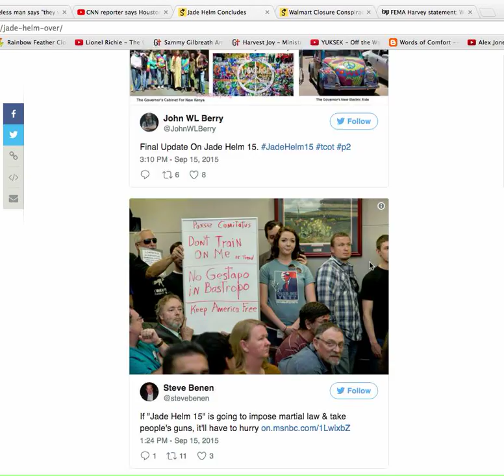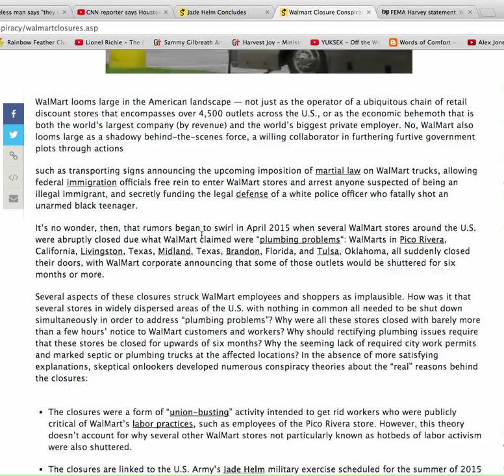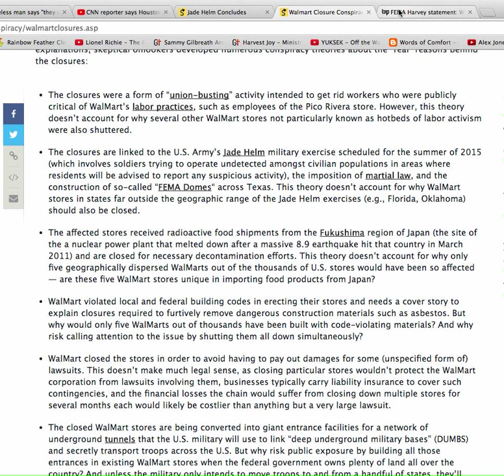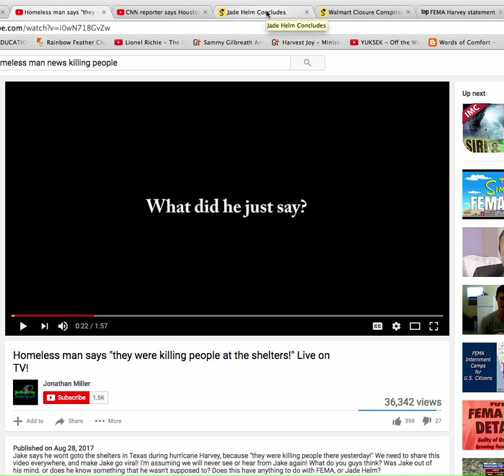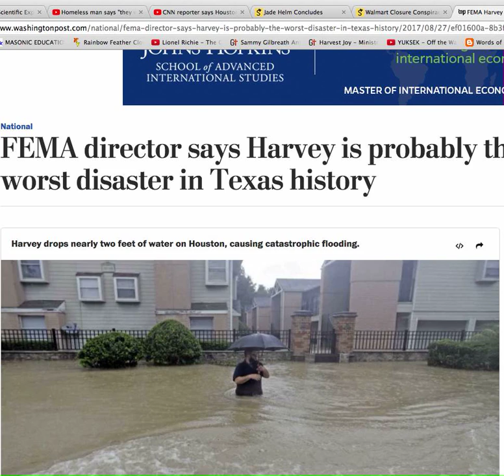Hurricane harvey Jade Helm connection? Walmart FEMA NWO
WAL-MARTS were shut down and gutted for "plumbing issues" 2 years ago in TX & FL & are now being used to house victims of hurricanes that hit those areas. Coincidence? News anchor literally says that these people will have to "Adjust to this New WOrld Order that they will be living in after this.." and another news anchor interviews a homeless man during the crisis and he says that he refused to stay in a shelter because they were caught killing everyone that went there.